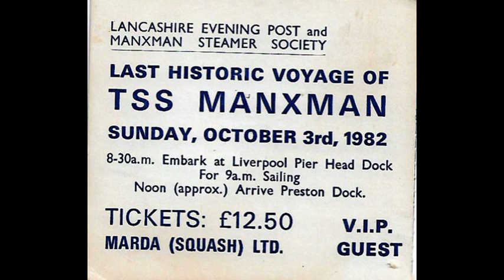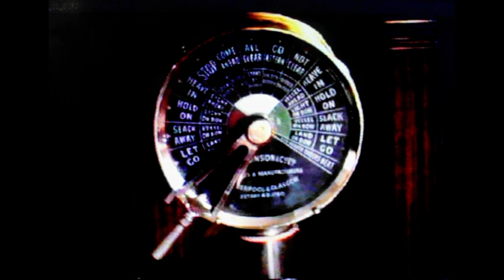MANXMAN 14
A few pictures I took on the Manxmans last voyage, from Liverpool to Preston 1982.